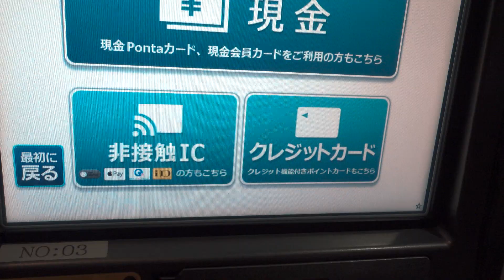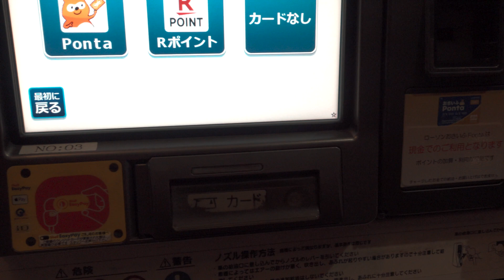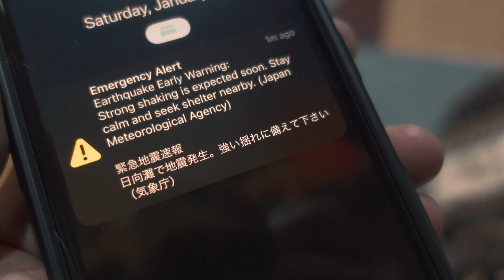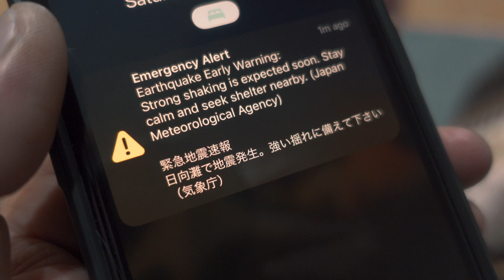本屋アルゼンチンから360度動画配信 / Jan. 21, 2022 / Masa's Daily Vlog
I take a video of my normal life every day, edit it, and upload it to YouTube. My only ingenuity is that the video will not be published for two years from uploaded. This daily vlog was taken 2 years ago, on Jan. 21, 2022.
I did a live talk show with two members of Kokkara, a limited liability company, from Bookstore Argentina using 360-degree video streaming.
Also, at about one o'clock in the evening, there was a strong earthquake in the Hyuga Sea.

毎日、自分の普段の生活を動画で撮影し、編集してYouTubeにアップロードしているのです。唯一の工夫は、アップロードしてから2年間は動画が公開されないことです。この日々のVlogは、2年前の2022年1月21日に撮影したものです。
360度動画配信を使って、本屋アルゼンチンから合同会社こっからのメンバー2人とトークライブをしました。
また、夜1時頃、日向灘で強い地震がありました。